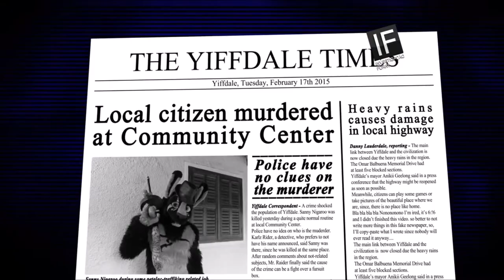Oficina de Vídeo